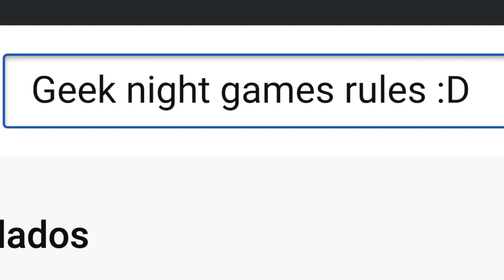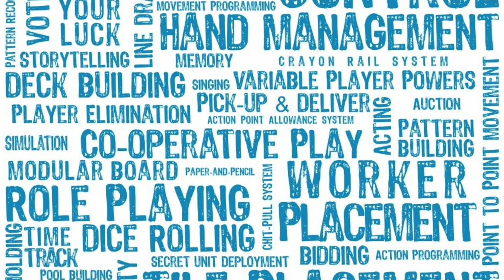[Guía Rápida] Nuevos Jugadores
En este episodio de GNG Josh brinda algunos tips para que aquellos que están o estarán siendo iniciados en este hobby, tengan una transición mucho más sencilla a nuestra pasión.